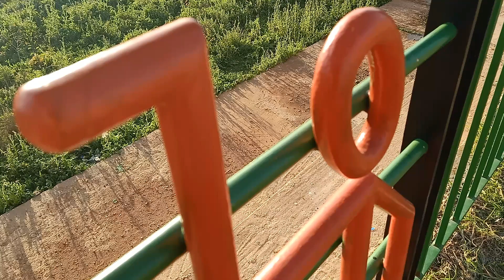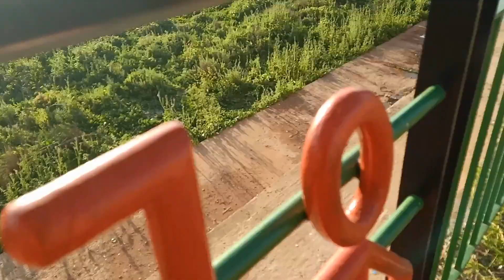جولة مشيا في كورنيش واد شراعة المنتزه المفتوح في مدينة بركان || مكان جيد للتنزه و ممارسة الرياضة 🧡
جولة في كورنيش واد شراعة المنتزه المفتوح في مدينة بركان || مكان جيد للتنزه و ممارسة الرياضة 🧡